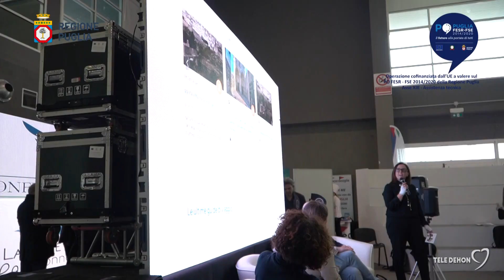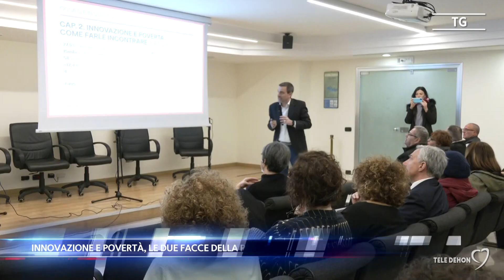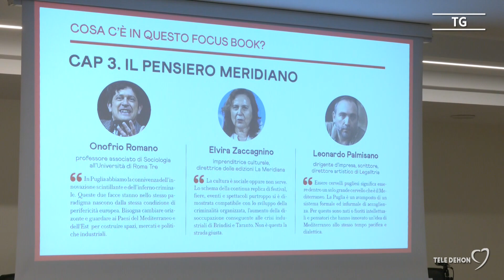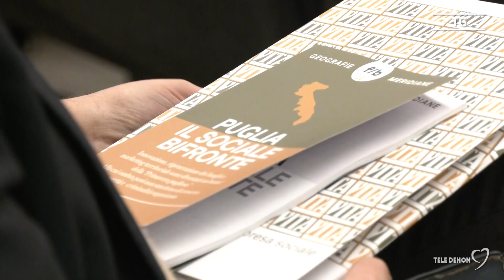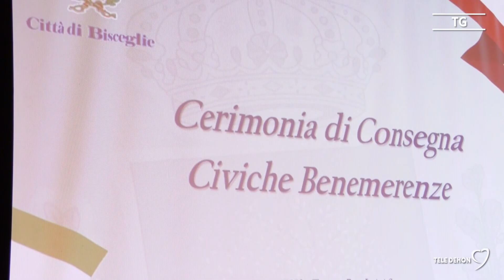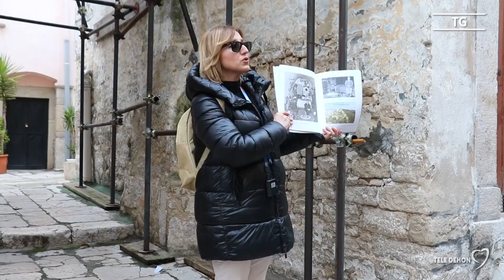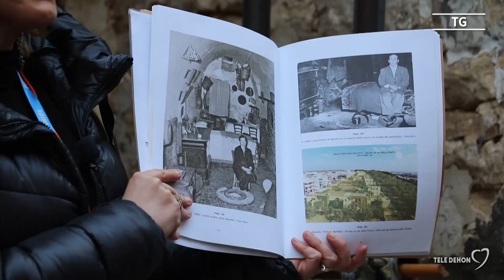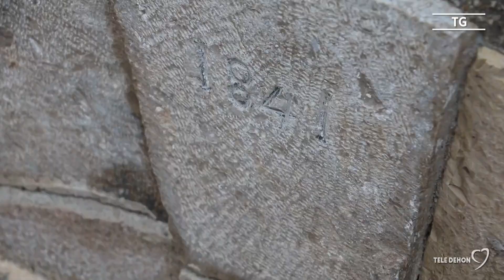Tele Dehon Notizie (seconda edizione) 06/03/2023